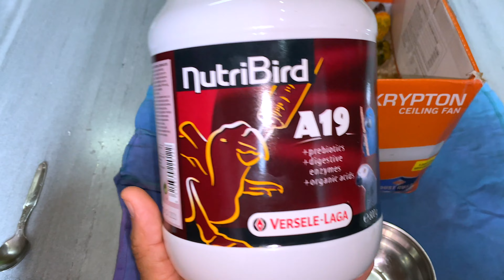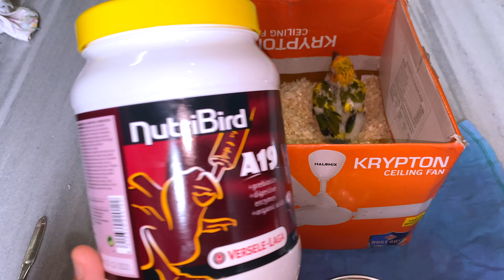How to Hand feed Sun Conure & Small Baby Birds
Hello Friends,
This video is about How to Hand feed sunconure & Small Baby Birds
Always follow the doctor's advice
Hand Feeding Food details
Petslife Hand Feeding Formula
Baby Bird Medicine :
1. Neopeptine drops for babies.
2. Himalaya Bonnisan drops.
3. Nor Metrogyl Suspension.
Adult Bird Medicine:
1. Vita-Boost
2. Heat Stress
3. Combo Pack
Tutu's Daily Routine || Tutu Talking Parrots
parrots talking, cute animal, funny birds, ringneck parrot,
Indian ringneck, parrot talking, funny animals, funny animal videos, funny pets,
talking parrot, funny parrot, funny parrots, talking bird, green parrot, funny bird, cute bird,